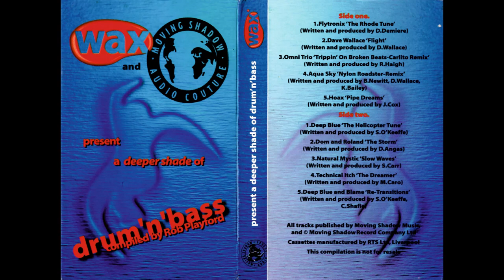Wax and Moving Shadow Audio Couture present a deeper shade of drum 'n' bass compiled by Rob Playford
Given away with a 1996 issue of Wax magazine.

A1. Flytronix - The Rhode Tune 00:00
A2. Dave Wallace - Flight 06:49
A3. Omni Trio - Trippin' On Broken Beats (Carlito Remix) 12:34
A4. Aqua Sky - Nylon Roadster (Remix) 17:52
A5. Hoax - Pipe Dreams 22:50
B1. Deep Blue - The Helicopter Tune 29:26
B2. Dom And Roland - The Storm 34:45
B3. Natural Mystic - Slow Waves 41:20
B4. Technical Itch - The Dreamer 47:22
B5. Deep Blue And Blame - Re-Transitions 53:20